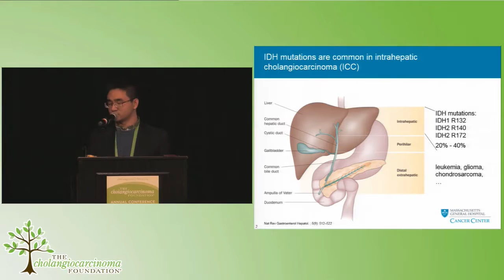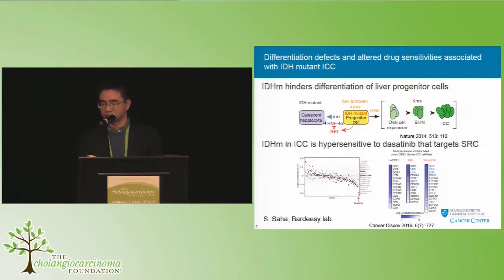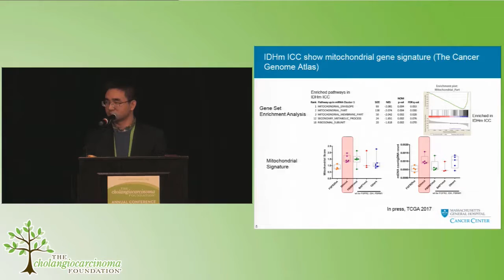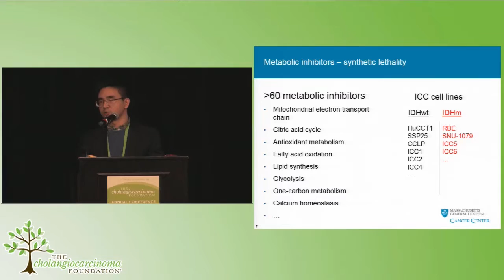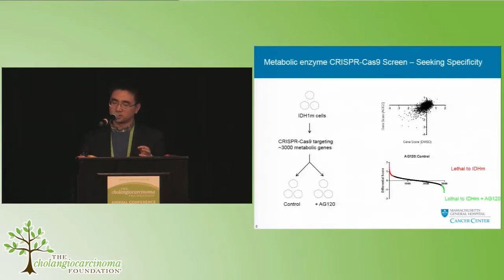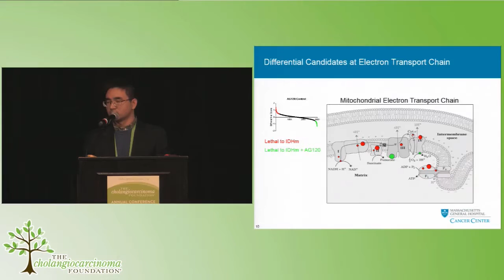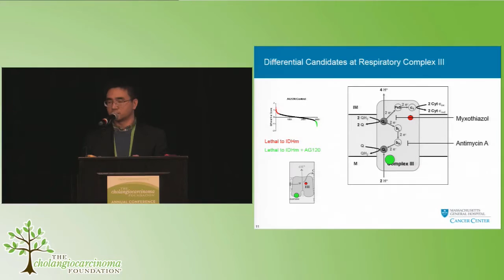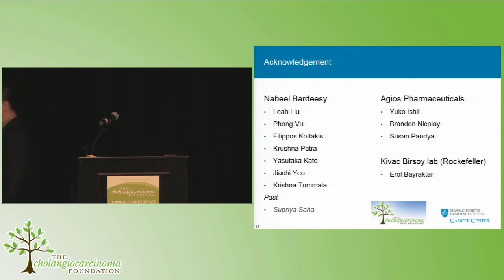2017 CCF Annual Conference #22 - Day 2 - Grantee Report: Metabolic Reprogramming by IDH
Lee Shi, MGH